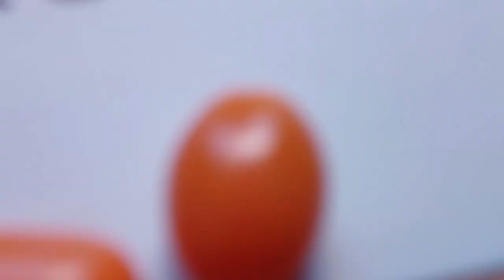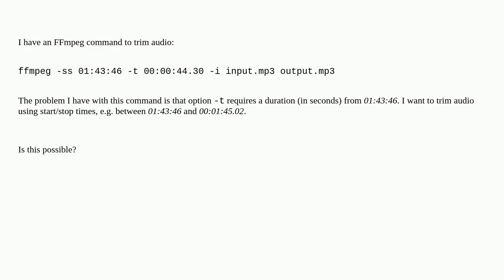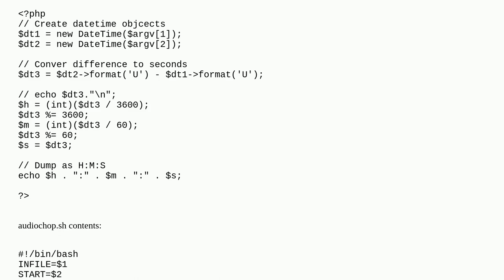Unix: Trim audio file using start and stop times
Trim audio file using start and stop times

A special thanks goes out to the community

  ffmpeg audio trim